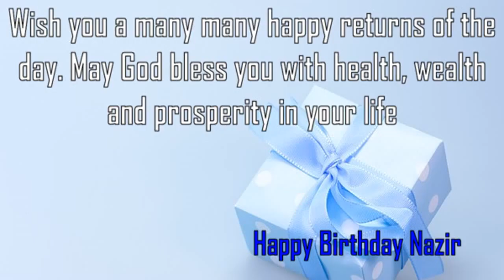Happy Birthday Nazir Image Wishes✔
Happy Birthday Nazir Images. Send Personalized happy birthday wishes to Nazir in 1 min by visiting
GreetName has thousands of image templates to choose from based on gender, age, and relationship. Pick the best image template. Enter Your Name and click 'Generate Personalized Image' button. You can share Nazir picture birthday wishes to any social network such as Facebook status, Whatsapp status, Instagram, Twitter, Google+, etc